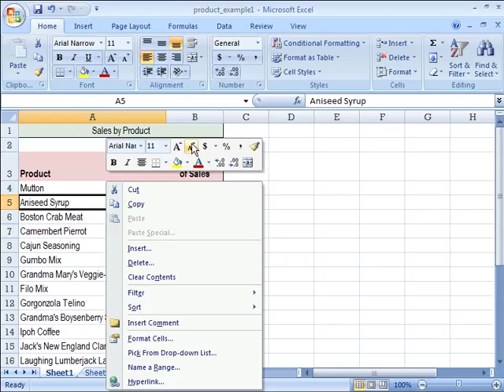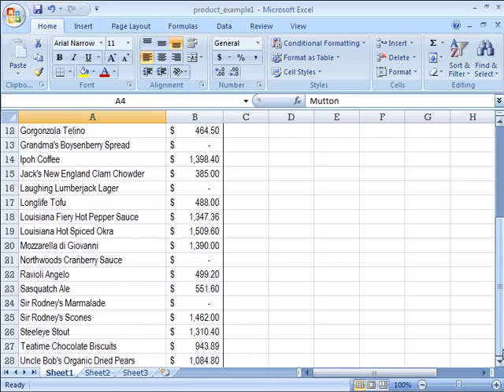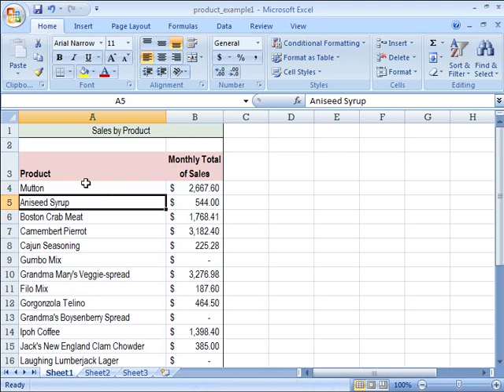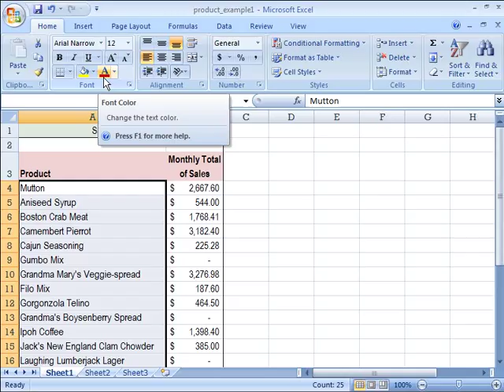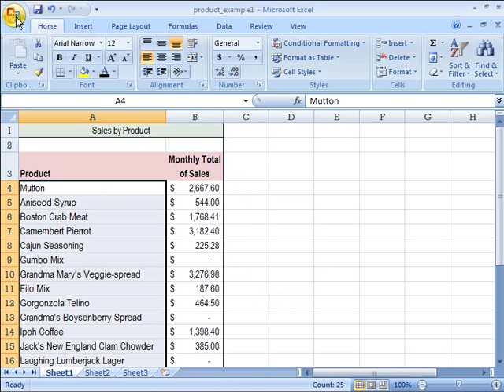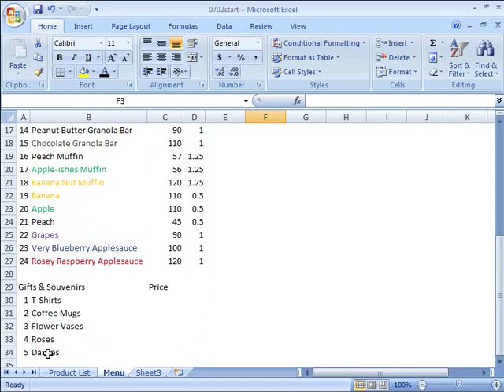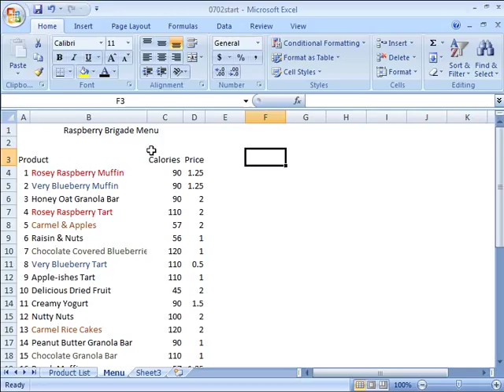Top show in the wold